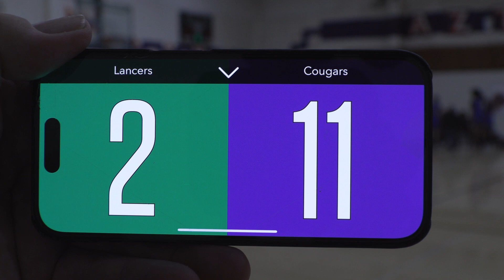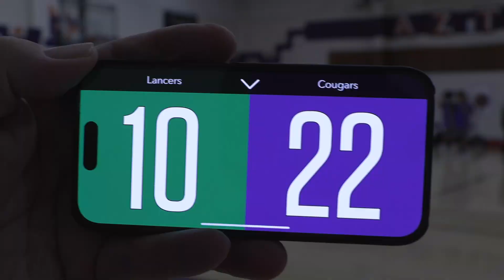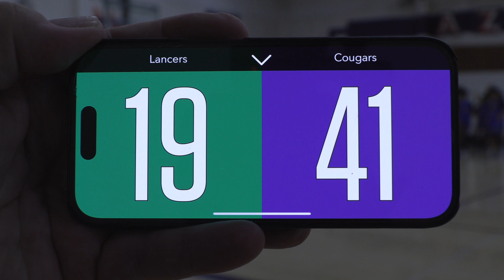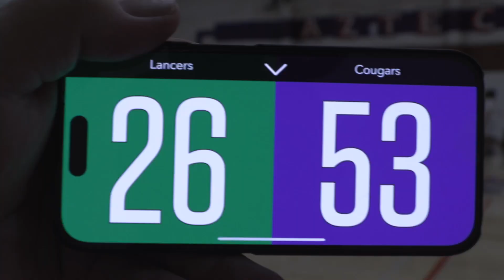Hilltop Lancers vs San Ysidro Cougars 12 7 23 HD 1080p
Hilltop boys JV basketball 2023-24.